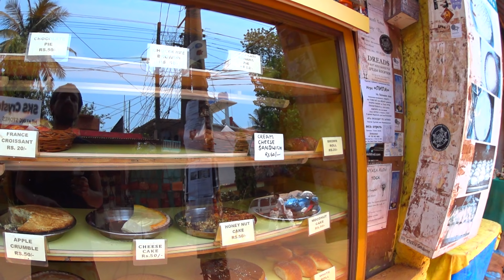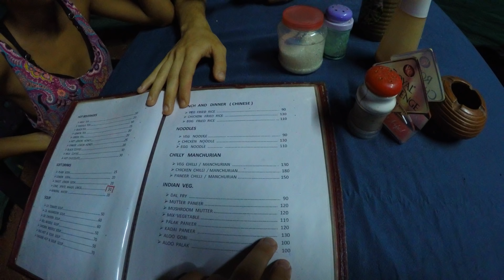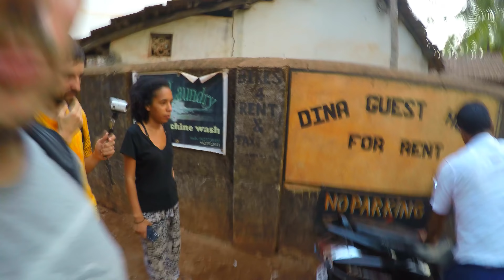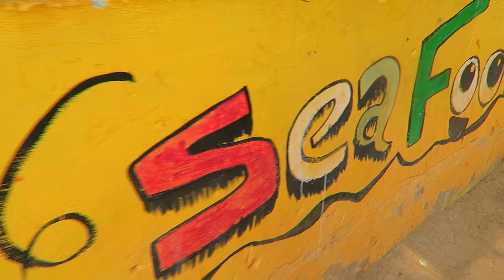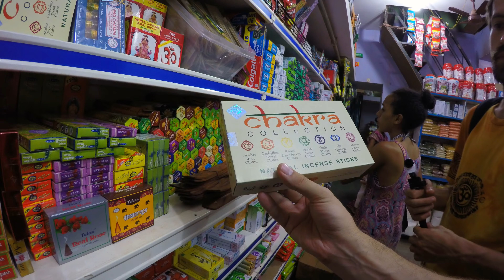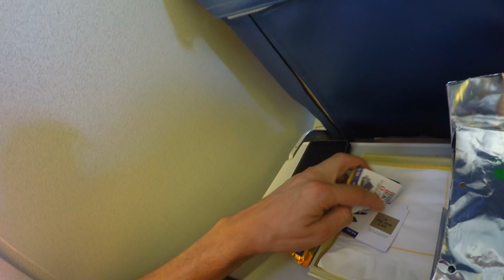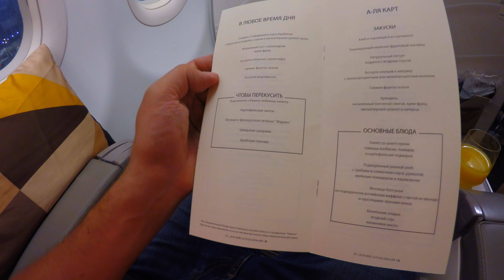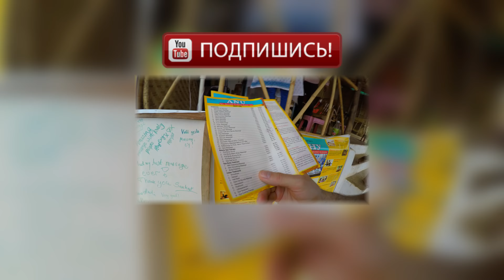ВЛОГ: Индия Гоа Арамболь отзывы часть 3. Тур Гоа цена. Отдых в Индии. Северный Гоа цены. Тур в Индии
ВЛОГ 51: Индия Гоа Арамболь отзывы часть 3. Тур Гоа цена. Отдых в Индии. Северный Гоа цены. Тур по Индии

Индия видео и Индия Гоа туры в новом влоге Гоа про Индия цену на билеты в Северный Гоа и Арамболь. Обзор того какой отдых в Индия и Гоа отдых. Индия цены 2017. Арамболь цена В этом влоге Владимира Вольского вы узнаете о ценах  Гоа в Арамболе. Сколько стоит тур в Индии, почём тур в Гоа горящий и какой именно этот горящий тур, где есть отдых в Индии. Так же узнаем цены на туры Индии и цену Ом Ганеш Гест Хаус - отель Индия, расскажет вам Владимир Вольский.

Смотреть влог в 4К о том какие горящие туры в Индию. Так же я раскрою какой бывает тур Индия. И какие цены на туры в индии можно узнать в этом видео. Что за горящий гоа и какие цены в Индии смотрите в этом новом видео про Ом Ганеш Гест Хаус.

Туры в Индию и вся Индия цены на туры и Индия видео Гоа 2017 и какие цены Индия 2017 в этом индийском видео. Цены 2017 посмотреть в новом видео Индия про гоа цены. Давайте вместе посмотрим на видео какой отдых в Индии и какие цены гоа на отдых в Индии. В Гоа 2017 и устроил Индия отдых узнав какие предоставляет Индия цены.

Смотреть Северный Гоа и Индию 2017 в Гоа и снял Индия Видео и цены гоа 2017. Индия Гоа туры и в индии 2017 и какой отдых в гоа 2017 и цены гоа в этом индийском видео. Видео про Индия цены и Гоа 2017 и Om Ganesh Guest House - Ом Ганеш Гест Хаус - отель Индия и Владимир Вольский!

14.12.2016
Periscope: @Vladimir_Volskiy
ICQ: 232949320